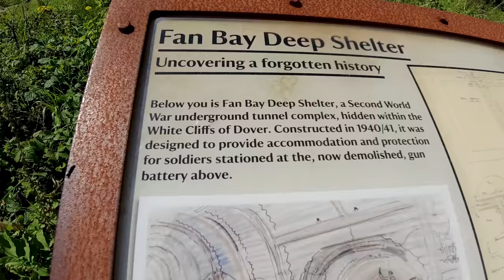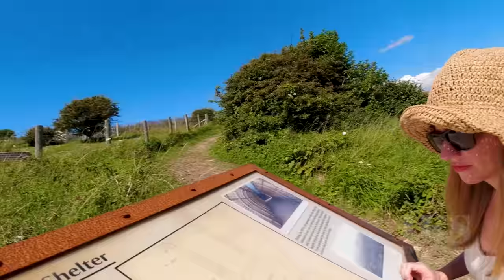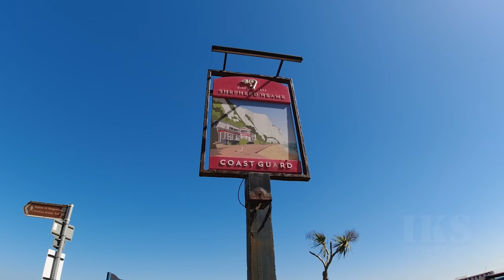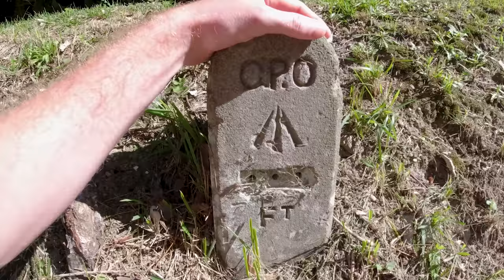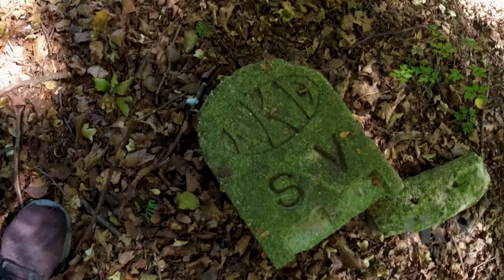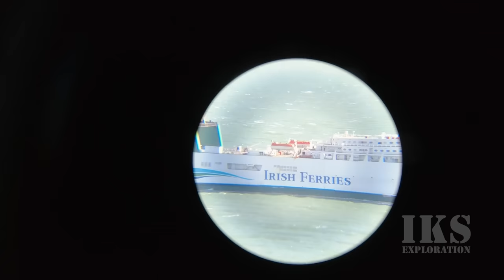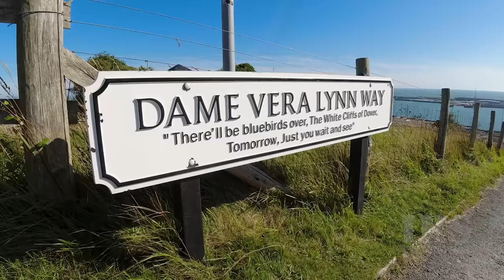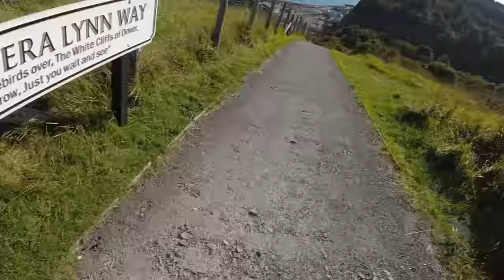Found Something Interesting - vlog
MORE INSTAGRAMS:
►No.1 Fan: